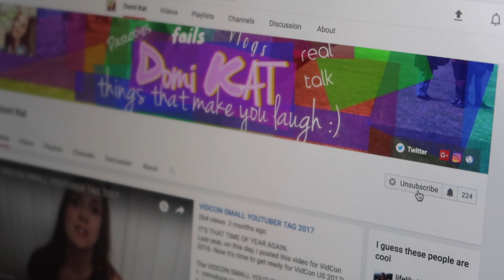LIKE A BOSS - VIDCON EDITION (Lonely Island Parody Music Video) | ft. Jay Dubbman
Jack Sparrow goes to VidCon...LIKE A BAWSE.

Lyrics:

GO TO VIDCON! (Like a bawse)
BE JACK SPARROW! (Like a bawse)
FILM A VLOG! (Like a bawse)
MORE JACK SPARROW! (Like a bawse)

GO TO PANELS! (Like a bawse)
MAKE SOME FRIENDS! (Like a bawse)
LOSE MY FRIENDS! (Like a bawse)
CRASH A PARTY! (Like a bawse)

ROAM THE EXPO! (Like a bawse)
BUY SOME MERCH! (Like a bawse)
DANCE, DANCE, DANCE, DANCE (Like a bawse)
JACK SPARROW AGAIN! (Like a bawse)

RUN AWAY! (Like a bawse)
STALK YOUTUBERS! (Like a bawse)
GET REJECTED! (Like a bawse)
CRY TO SLEEP (Like a bawse)

PLAN REVENGE (Like a bawse)
GET FAMOUS (Like a bawse)
JUST KIDDING (Like a bawse)
GET TRAMPLED (Like a bawse)

EAT SOME LUNCH (Like a bawse)
FILM COLLABS  (Like a bawse)
VOLUNTEER (Like a bawse)
AS JACK SPARROW (Like a bawse)

GET KICKED OUT (Like a bawse)
SNEAK BACK IN (Like a bawse)
FAIL AT LIFE (Like a bawse)
GET SOME SLEEP

WE DON’T SLEEP

GO TO CONCERTS (Like a bawse)
BE A FANGIRL (Like a bawse)
FIGHT SOME FANGIRLS (Like a bawse)
GET MY ASS KICKED (Like a bawse)

RUB ELBOWS! (Like a bawse)
SUBTLE PROMOTION (Like a bawse)
PRETEND TO CARE (Like a bawse)
SUB4SUB (Like a bawse)

WATCH MY VIDEO (Like a bawse)
LEAVE A COMMENT (Like a bawse)
JACK SPARROW…

Thank you to Jay Dubbman for assisting me with this project!

WRITTEN BY: Domi Kat
CINEMATOGRAPHY BY: Jay Dubbman
AUDIO PRODUCED BY: Jay Dubbman
VIDEO EDITED BY: Domi Kat

There are a bunch of you, almost too many to name!

Follow me on the social medias! I hear that's what the kids do these days.